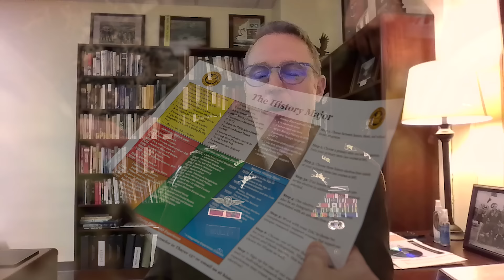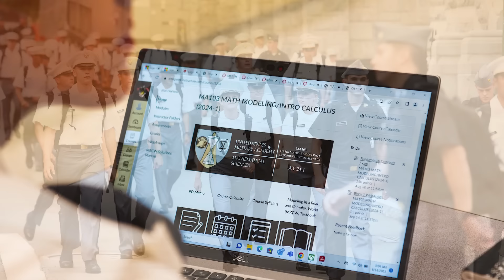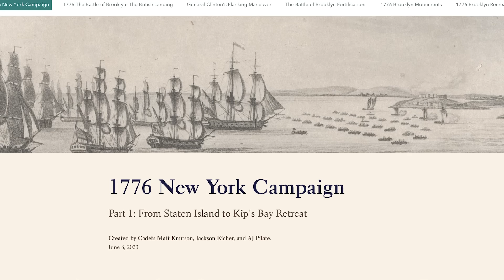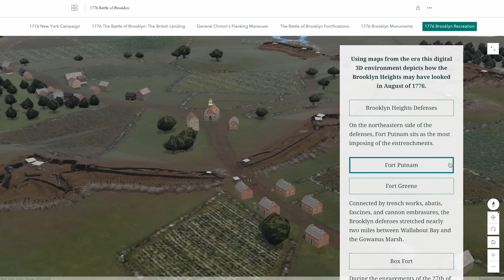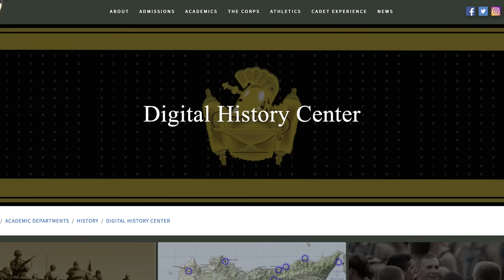Preserving the Hudson Valley’s Role in the American Revolution: U.S. Military Academy at West Point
This Preserving America profile features the United States Military Academy (USMA) at West Point, New York, the preeminent institution in America for producing commissioned officers for the United States Army. Situated in the heart of the Hudson Valley and a Revolutionary War fortress itself, USMA is in a unique position to leverage its resources, expertise, and historical vantage point to advance the public’s historical understanding of the region.

To this end, West Point’s Digital History Center recently launched “Hudson Valley in the American Revolution,” a multi-year, collaborative project between West Point cadets and faculty that will represent the Revolutionary Era of the Hudson Valley through a series of digital, interactive story maps. The project explores Hudson Valley battlefields, historical sites, roads, and fortifications related to the Revolutionary War to provide a platform representing each as part of a whole, interconnected, and even dependent network. The Center used its grant award to fund an interactive digital map related to the Battle of New York in 1776.

The Preserving America Grant Program series profiles recipients that are telling the incredible story of our country from its founding era through its first century as a nation.

Images courtesy of the United States Military Academy.